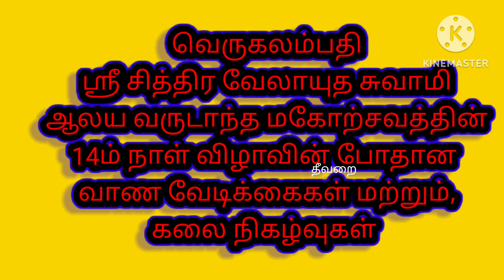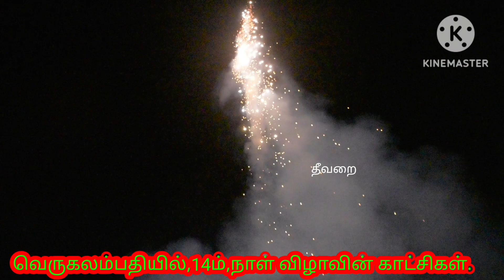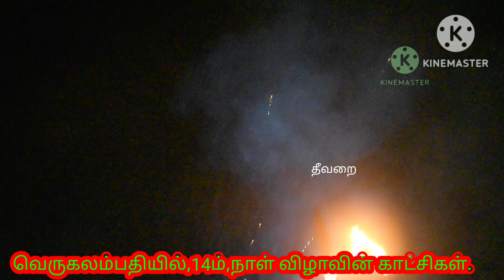அண்ணாந்து அசர வைத்த வானவேடிக்கைகள் - வெருகலம்பதி 14 ம் நாள் விழாவில் சம்பவம்.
Theevarai/ Tamilskyfly/ youtube